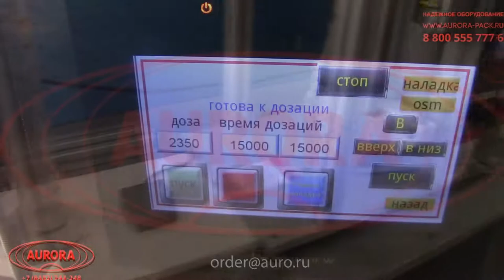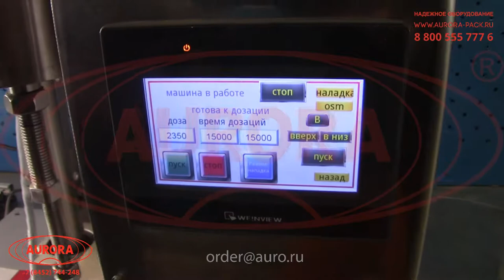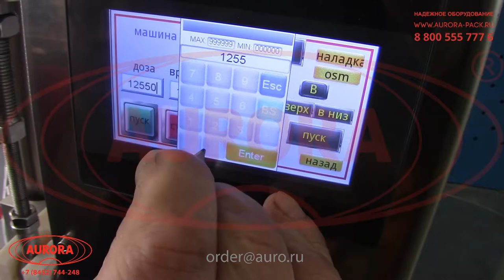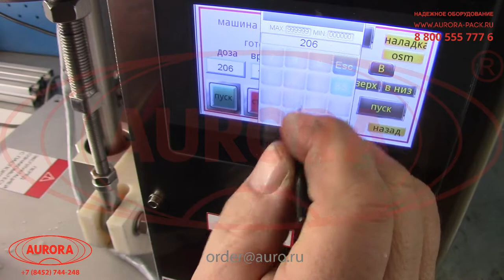Вертикальный поршневой дозатор с сервоприводом МД-500Д5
В данном видео показан принцип работы вертикального поршневого дозатора с сервоприводом МД-500Д5.

Описание:

Поршневой полуавтомат розлива настольного типа фасует жидкие продукты в широком диапазоне дозирования — от 100 до 1000 мл. Машина имеет двухсопельное исполнение, что позволяет за один цикл розлива наполнять сразу две тары. Дозатор изготовлен на базе сервопривода, что обеспечивает плавную работу поршневых механизмов, позволяя достигать высоких показателей точности.

Установка отличается простотой в управлении и позволяет быстро выполнять рабочий процесс при минимальной нагрузке на оператора. Дозирование может выполняться в различных режимах: с непрерывно повторяющимися циклами, а также разово, после нажатия на педаль или кнопку на панели управления. Для размещения тары предусмотрена стойка с платформой. При смене формата тары опоры платформы заменяются на другие, оптимальные по высоте.

С более подробным описанием данного оборудования Вы можете ознакомиться на нашем сайте по ссылке

Характеристики:

Отрасль: Косметика, Комплексное оснащение фармацевтического производства, Пищевое производство, Ветеринария;
Количество сопел, шт.: 2;
Потребляемая мощность, кВт: 0,22;
Напряжение питания, В/Гц: 220/50;
Габариты, мм: 470х460х620;
Масса, кг: 70;
Тип дозатора: Поршневой;